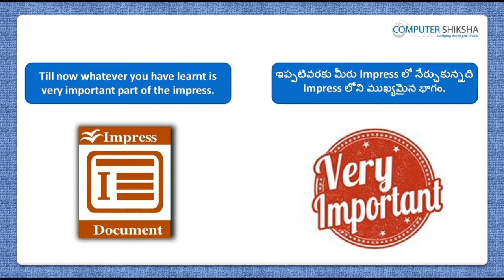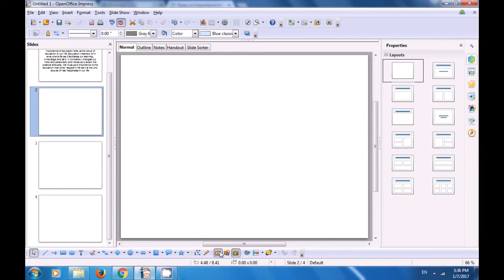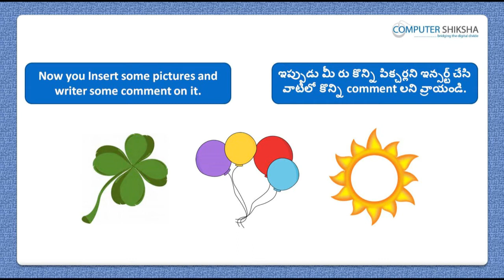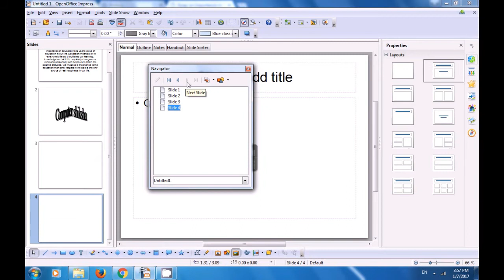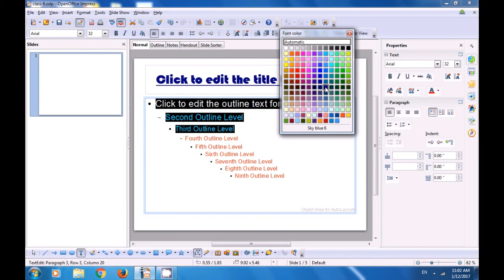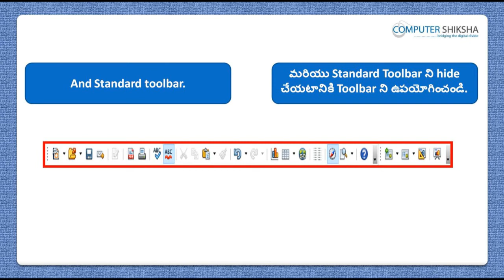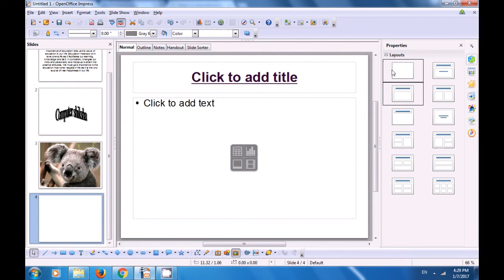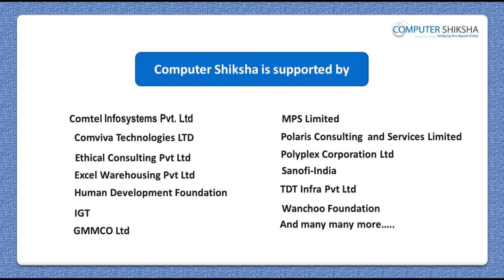Class 6 Open Office Impress 2 - Learn computers - Computer Education Online & Free (In Telugu)